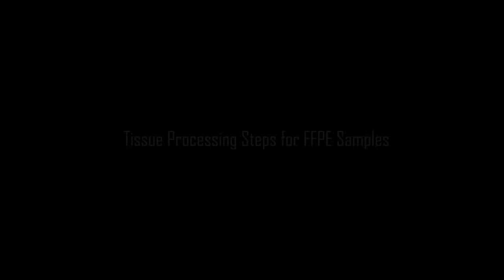FFPE - Tissue Processing/Embedding/Sectioning for Histology, Immunohistochemistry (IHC), ISH & FISH